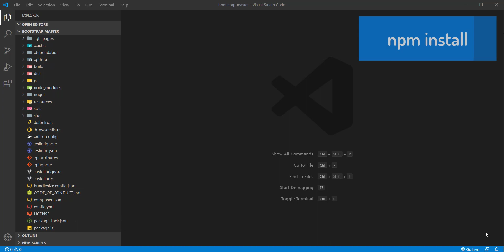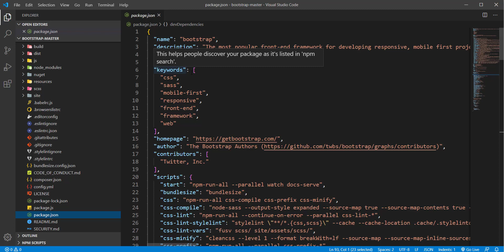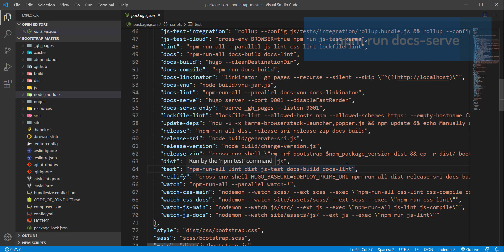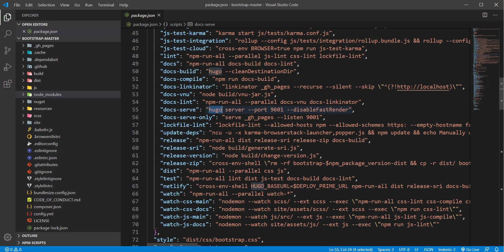#6 NPM - Qu'est ce que le fichier package.json et le dossier node_modules?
Bien comprendre ce qui'est le fichier package package.json et le dossier node_modules.

Comprendre aussi la difference entre peerDependencies et devDependencies.

Nous verrons aussi l'utilité des scriptes dans le fichier package.json